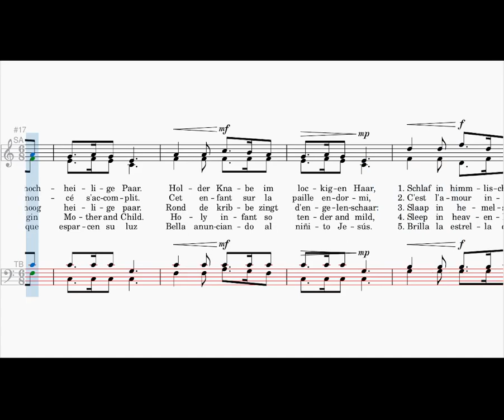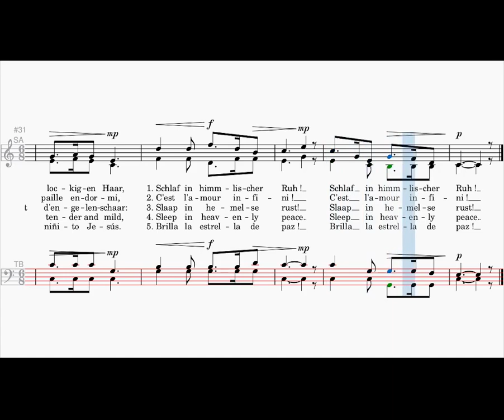Stille Nacht, tenor, J. Mohr & F. Gruber